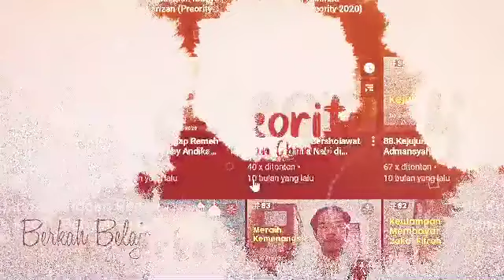67. Mengoptimalkan Ramadhan | Rizki Andreas (Preority 2021)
5th Predatech on Charity (Preority) 2021
MUTIARA RAMADHAN